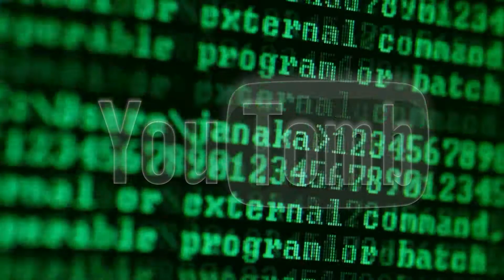You Tomb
Created for an interactive haunted house about dead startups.  YouTomb is a glitch piece that explores what would happen if YouTube went to the underworld.